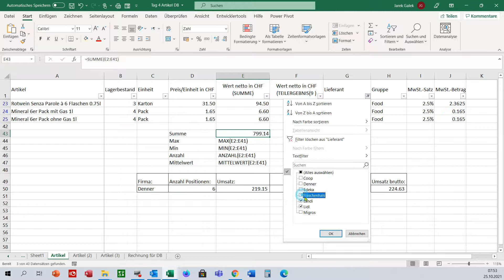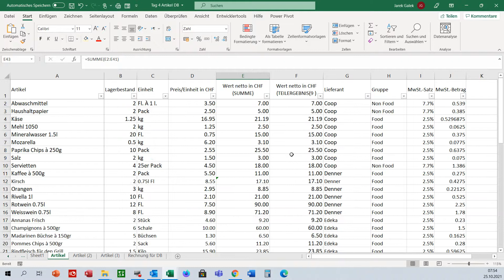Tag 4 Teilergebnis 9 vs Summe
Datenauswerten mit einer SUMME- und TEILERGEBNIS-9-Funktion